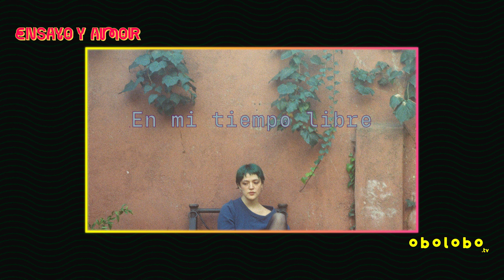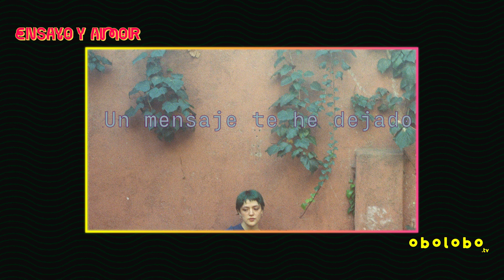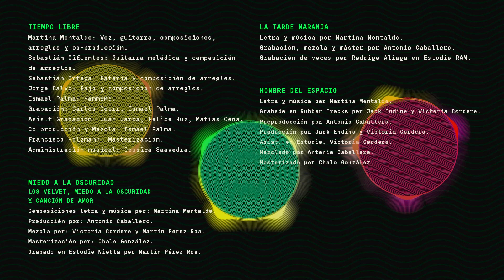Ensayo y Amor | EP04 | con Martina Lluvias de-construyendo "Tiempo libre"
¿Te has preguntado cómo se crean las canciones?

En este cuarto episodio de  "Ensayo y Amor" conducido por Héctor Matias Donoso, intentaremos dar con la respuesta a esa pregunta junto a nuestra queridísima invitada: Martina Lluvias, autora del tema "Tiempo libre". Además, hablaremos sobre sus experiencias y vivencias que la han acompañado e inspirado a lo largo de su carrera musical.

¡Quedan invitad@s!

Contenido:
00:00 Saludo inicial
00:58 Intro
01:51 Presentación de Martina Lluvias
04:26 Vídeo musical de "Tiempo libre"
08:57 Análisis de la canción.
13:18 Melodía y acordes
21:32 Martina Montaldo y la banda
35:55 Consejos finales
37:54 Despedida y cierre
40:06 Créditos

Producción:
• Vicente Flores
• Yohely Rivas
• Erika Kooijman

Marketing:
• Briant Nielsen
• Sofía Garay

• Mauricio Flores

Diseño Gráfico:
• Nico Soto

Productora:
• Flowolf SpA

Peace!